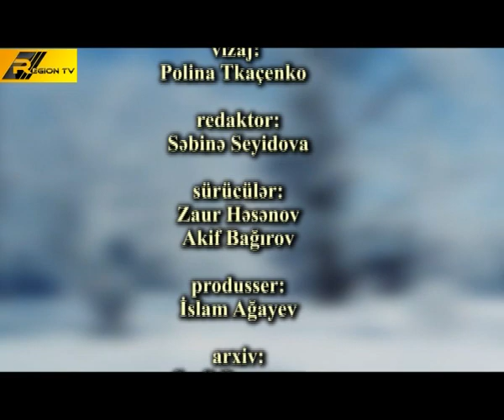Omrun Fesilleri Xuraman Qasimova